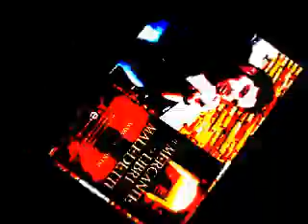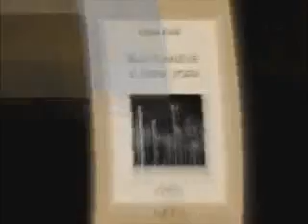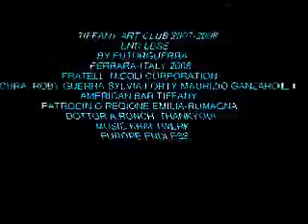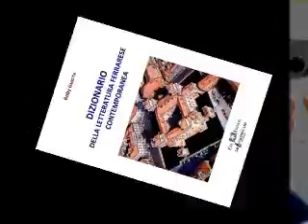Ferrara città volante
videotrailer x  Roby Guerra "Dizionario letteratura ferrarese contemporanea" (Este-Edition/La Carmelina-Ferrara/Roma, 2012) * by fvtvrgverra computer mix- tribute music Kraftwerk (estratto mix) -